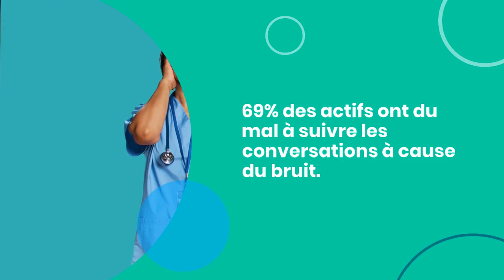Plus de la moitié des salariés sont gênés par le bruit au travail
Dans des proportions moindres, le bruit au travail peut engendrer des troubles plus profonds tels que des problèmes de sommeil (32%), de la souffrance psychologique (31%) et de l’hypertension artérielle (25%). Les nuisances sonores dégradent également le tissu relationnel au travail. Près de la moitié des actifs (49%) indiquent en effet qu’elles peuvent être à l’origine d’incompréhension avec les managers, 45% pointent un risque d’agressivité dans les échanges, 44% des tensions ou conflits au sein de l’équipe de travail et 43% des comportements de repli sur soi.

L’exposition à des bruits trop élevés au travail constitue la cause la plus fréquente de survenue des acouphènes. Elle est citée par 58% des Français devant celle plus générale d’exposition à des sons trop élevés dans la vie quotidienne (56%), une utilisation trop fréquente de casques ou d’écouteurs (45%), une gêne auditive temporaire (39%) et une baisse de l'audition survenant avec l'âge (37%).